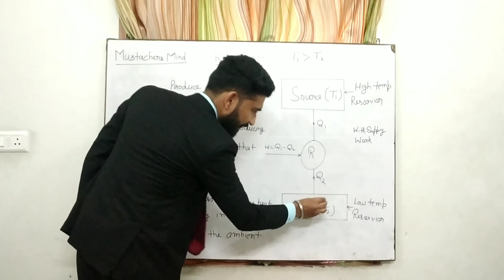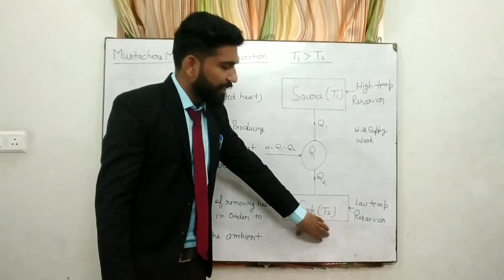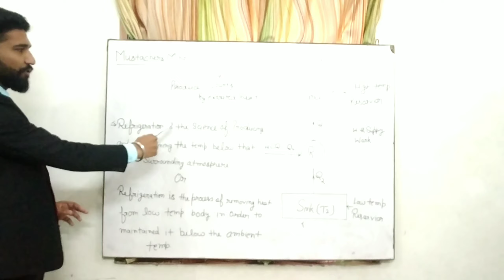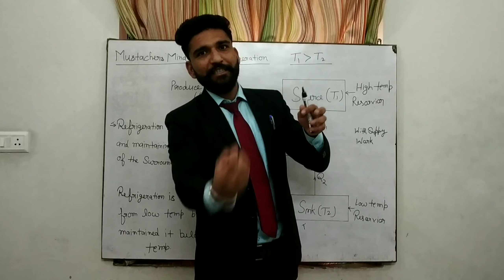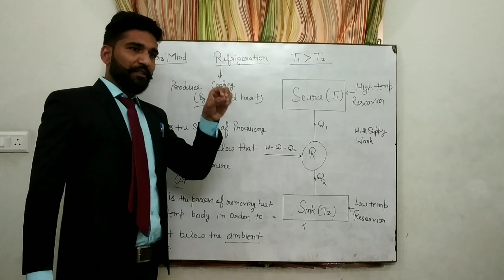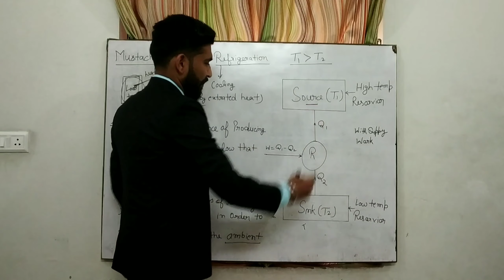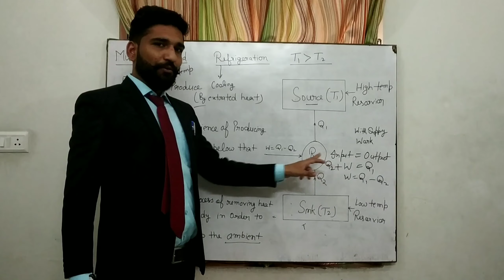BASIC CONCEPTS OF REFRIGERATION | WHAT IS REFRIGERATION | REFRIGERATION LECTURE -01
Basic Concepts of Refrigeration

Definition of Refrigeration

Lecture by- Er. Akshay Verma